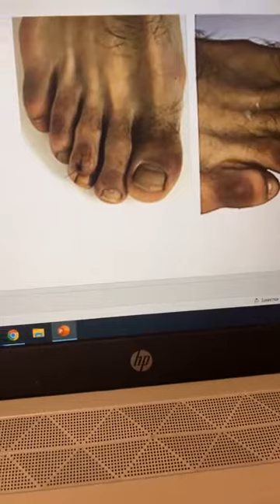კოვიდის ფეხის თითები - Subscribe არ დაგავიწყდეთ - Giorgi Ghoghoberidze - გიორგი ღოღობერიძე